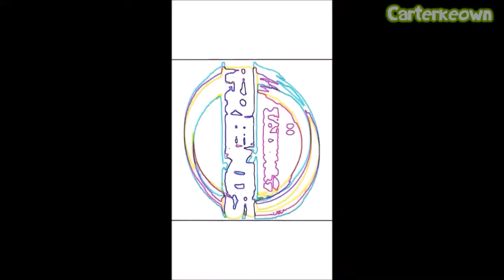RaymanChrome's first Talking Friends WMM Tennis Round 23 (RC+Carterkeown combined)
round 23 of that cringy tennis you get it by now